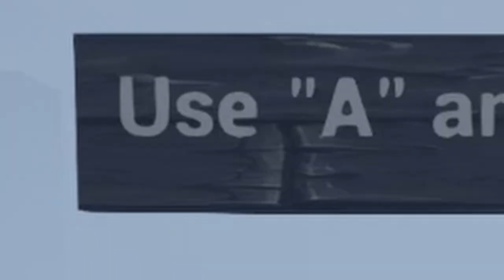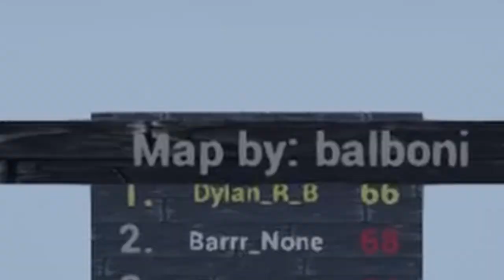Tyler's done with Golf It after this video... (Golf It Funny Moments)